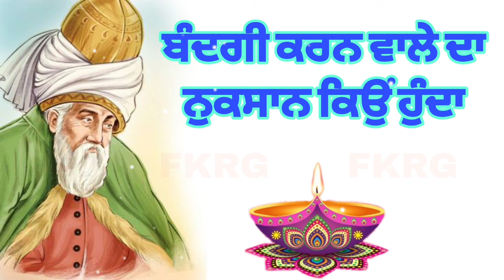ਬੰਦਗੀ ਕਰਨ ਵਾਲੇ ਦਾ ਨੁਕਸਾਨ ਕਿਉਂ ਹੁੰਦਾ | Bandgi Karan Wale Da Nuksan Kyo Hunda